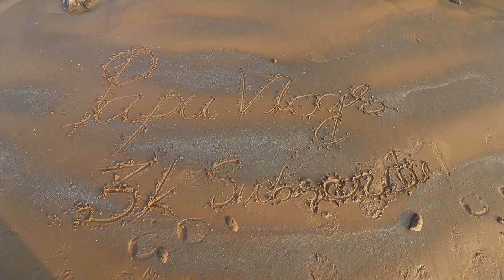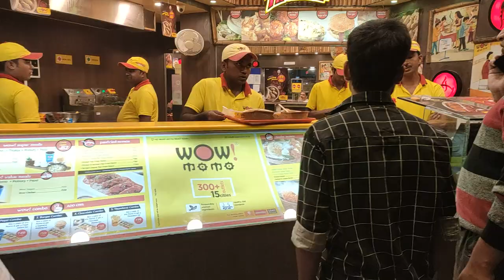নিউ দীঘা থেকে তালসারি হেঁটে চলে গেলাম | Digha Day 2 Vlogs | Bangla Vlogs | Papu Vlogs